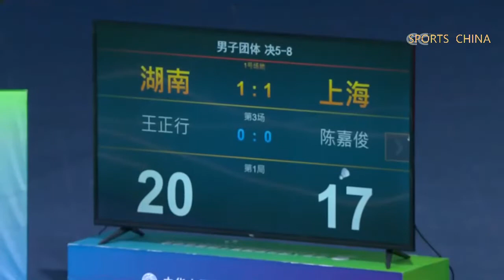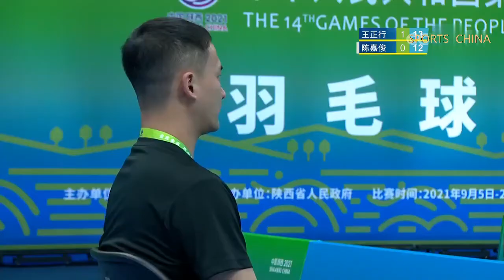🏸全运回放：湖南VS上海 羽毛球男团5—8名附加赛 |Badminton men's team 5-8 play-offs Pertandingan bulu tangkis beregu putra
2021年第14届中华人民共和国全国运动会(陕西)——全运会羽毛球男团5—8名附加赛：湖南   VS  上海

全场比分⬇⬇⬇⬇⬇：
一、羽毛球男子团体5—8名附加赛： 湖南队    3：1    上海队
Game 1：刘亮  2：1    林远达
Game 2：黄嘉威 / 周志宏    0：2    陈思航 / 戴恩溢
Game 3：王正行    2：0   陈嘉俊
Game 4：柴飚 / 张稳      2：0     蒋振邦 / 商亦辰

一、Badminton men's team 5-8 play-offs：（Team  Hunan）  3：1   （Team Shanghai）
Game 1：Liu Liang  2：1   Lin Yuanda
Game 2：Huang Jiawei / Zhou Zhihong    0：2   Chen Sihang / Dai Enyi
Game 3：Wang Zhenghang    2：0   Chen Jiajun
Game 4：Chai Biao / Zhang Wen    2：0     Jiang Zhenbang / Shang Yichen

2021 China National Games  ——    Badminton men's team match
Badminton herreholdskonkurrence   /     バドミントン男子チーム大会

The 14th National Games of the People's Republic of China held in Shaanxi Province from September 15, 2021 to September 27, 2021.